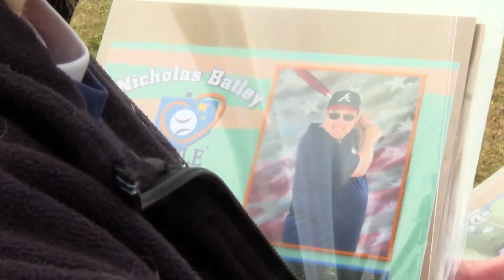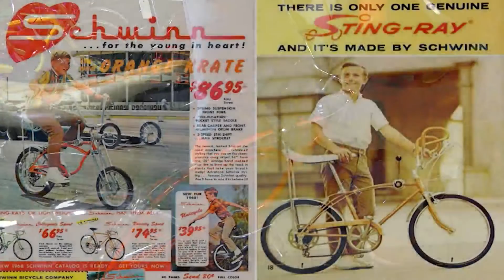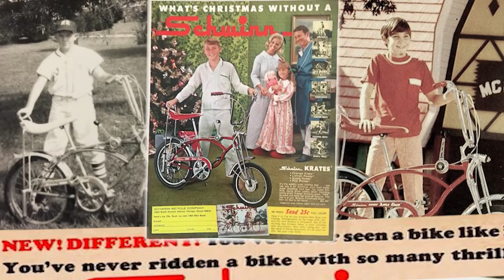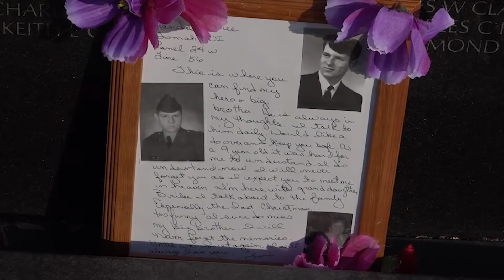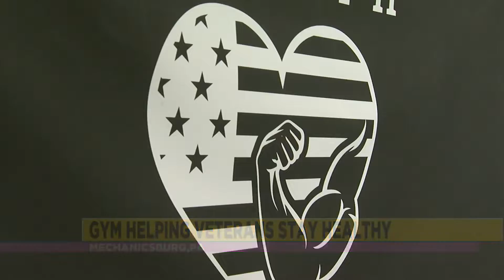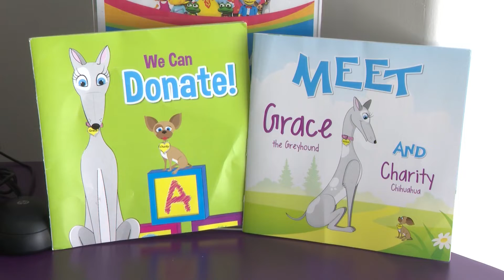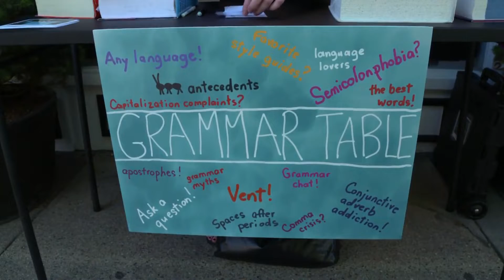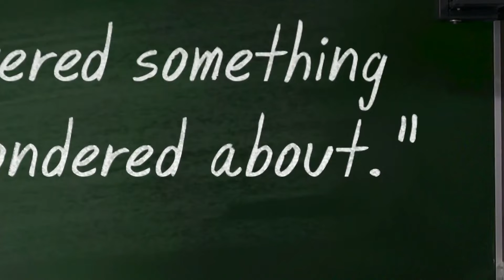Episode 52: ‘9 On The Positive Side’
Here is our latest "9 On The Positive Side" for Nov. 19, 2022.